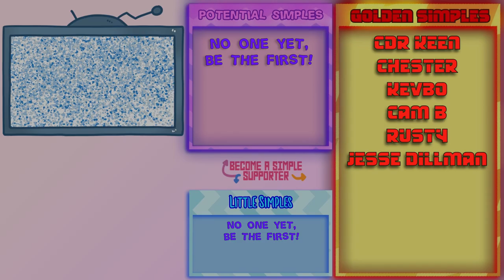City Builder AND Colony Sim? - Let's Try - Steamworld Build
In SteamWorld Build, you must escape a dying planet by building a mining town to dig up vital long-lost technology. Meet the ever-growing needs of your citizens, trade resources and defend your mine from the creatures that lurk below.